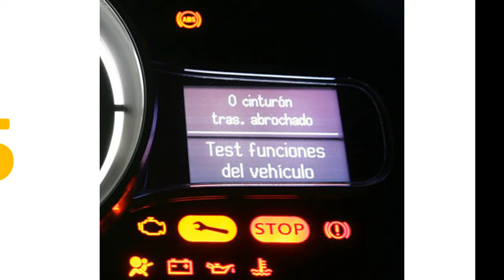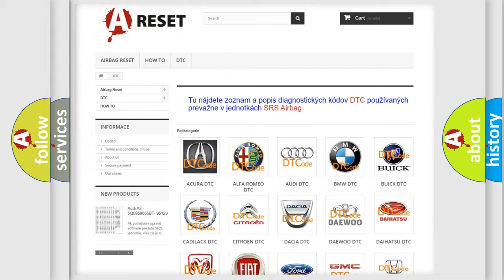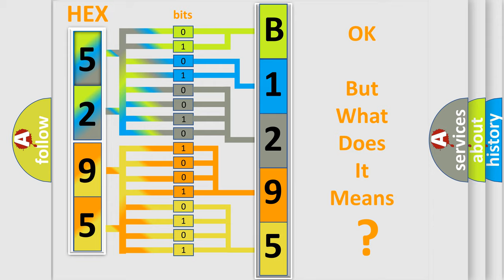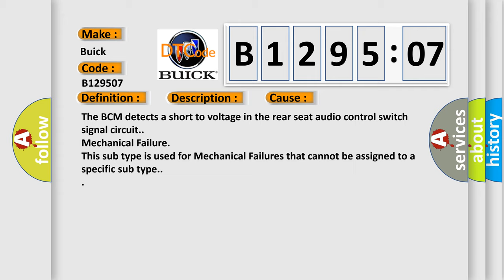DTC Buick B1295-07 Short Explanation